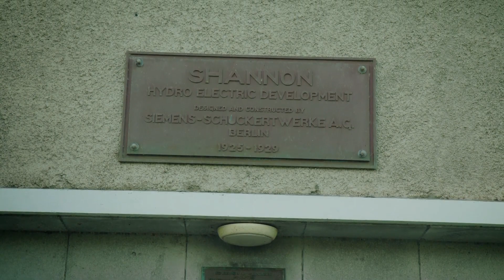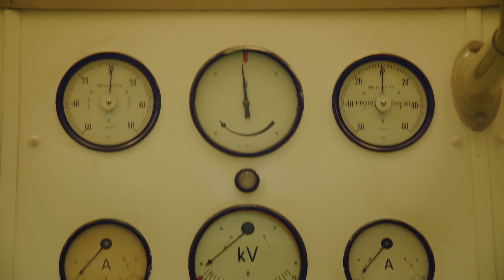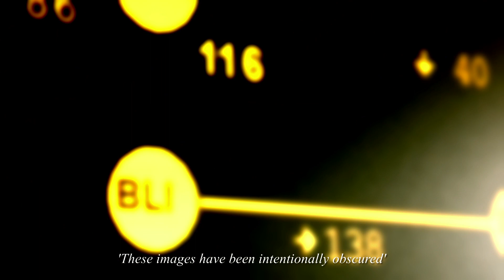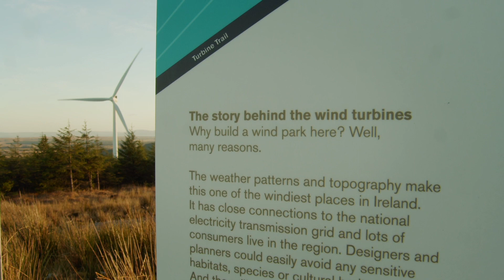Ireland's Energy Challenge EE18 EP3 (Part 1)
Fossil fuels helped list society out of poverty and helped develop incredible affluence and social wellbeing in the last century. But the challenges for the next century are very different. If we want civilisation to continue to flourish then we need much more resilience and we need a fast swing away from fossil fuels.
In this episode Duncan takes a closer look at Ireland's energy demands across heating, industry and transport. He'll visit Irelands electric power operator Eirgrid to examine the current state of the Irish grid and meet the people determined to modernise our energy economy from the SEAI, ESB, Codema and many others.